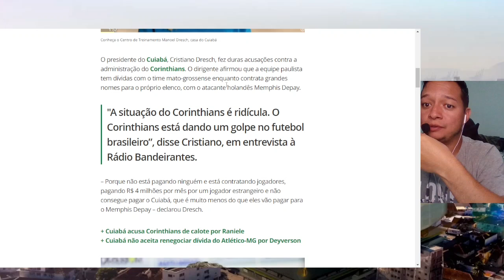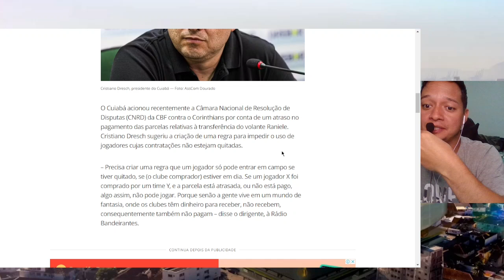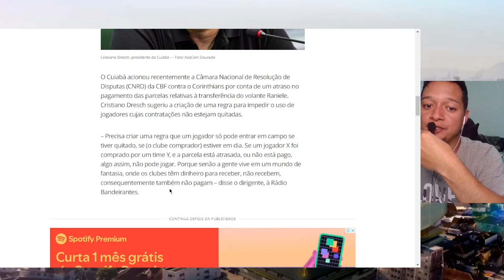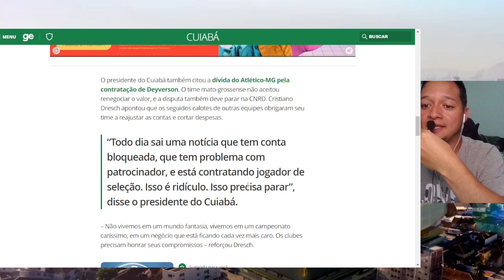Presidente do Cuiabá ataca o Corinthians: "Está dando um golpe no futebol brasileiro #